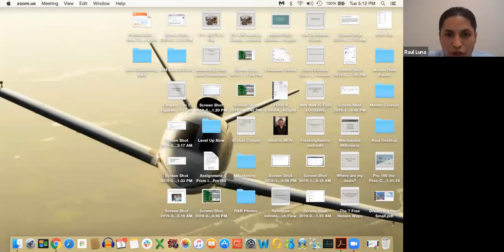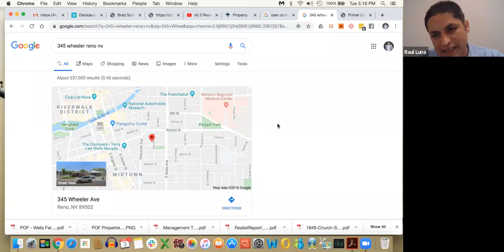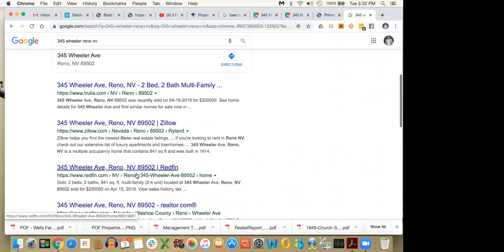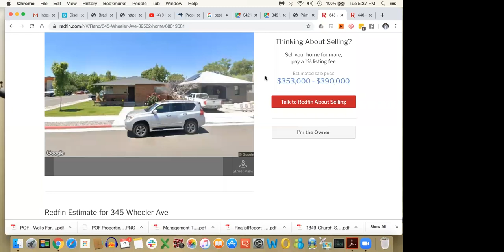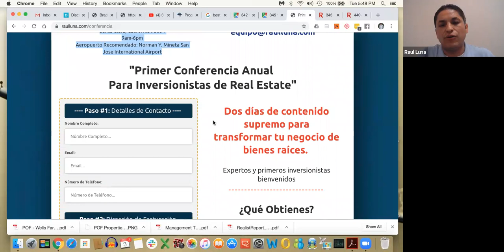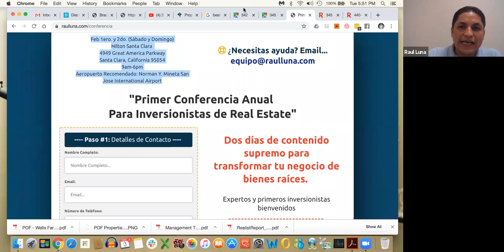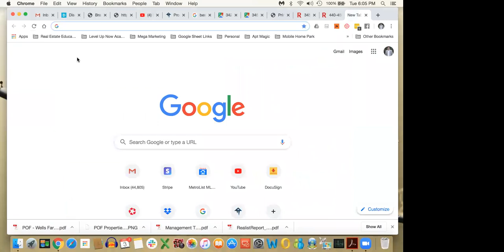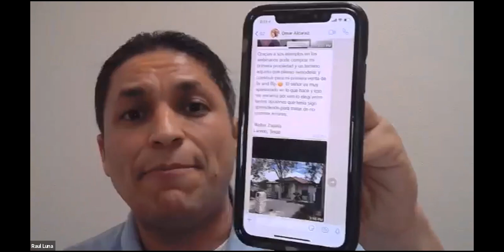Caso de Estudio: 50k en primer trato de Bienes Raíces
Uno de mis estudiantes en bienes raíces  te compartirá como en su primer trato generó 50K y como acaba de poner otra propiedad en contrato.

Tú como él puedes iniciar a ganar con bienes raíces